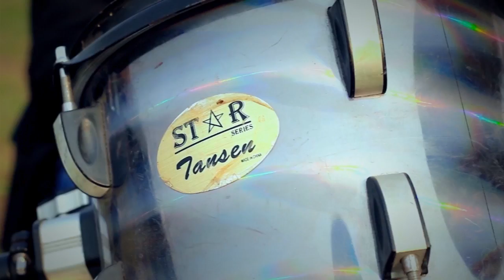FRÈRE LEVY MBOU